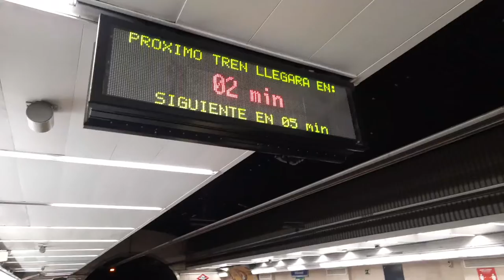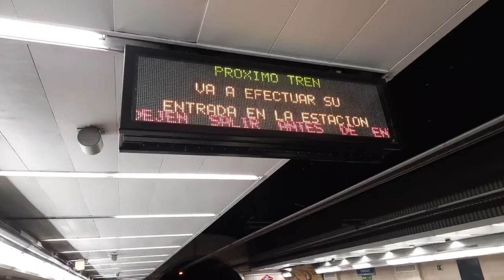El Profe brandan Saludando a su amigo José Saleme en el día de su Cumple